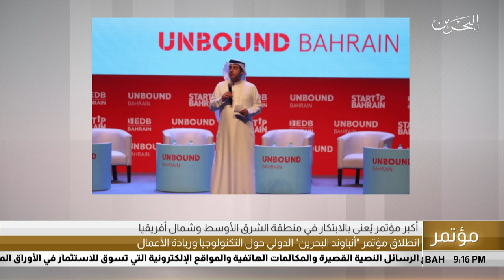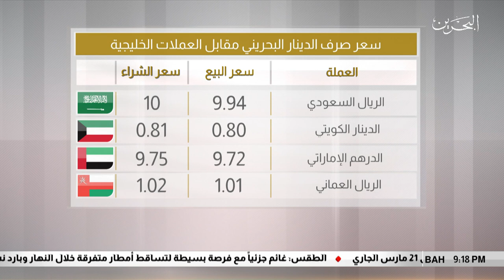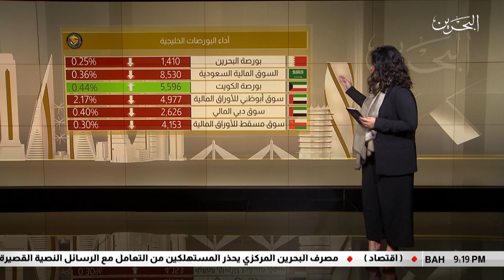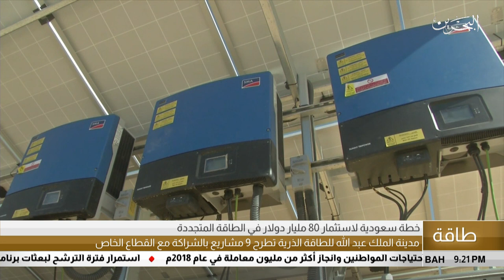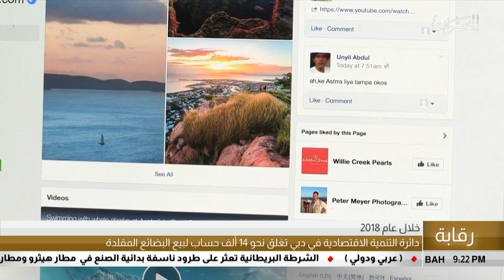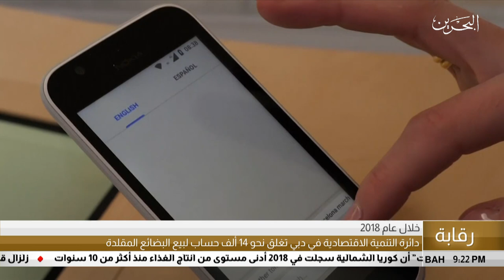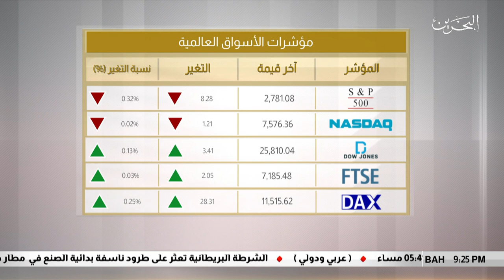البحرين مركز الأخبار : النشرة الإقتصادية 06-03-2019